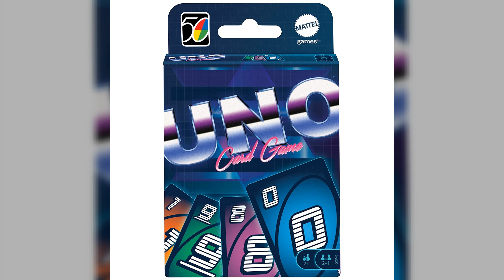UNO® Iconic | Uno card game New Style - Made In India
UNO® Iconic

To celebrate the 50th anniversary of uno, the classic card-matching game